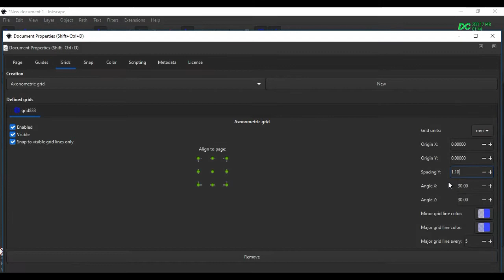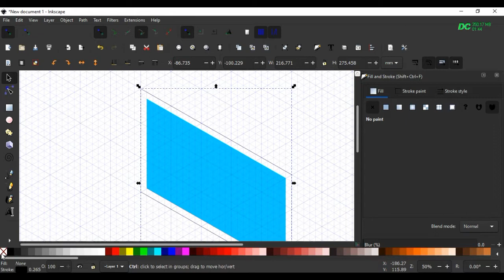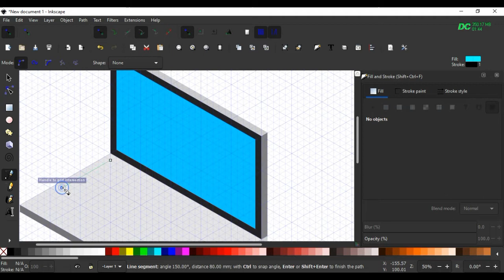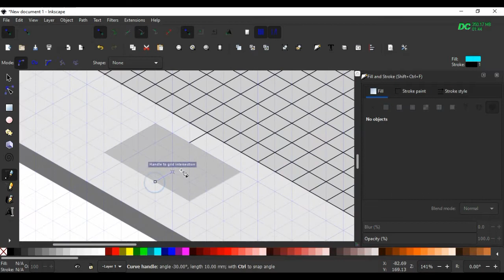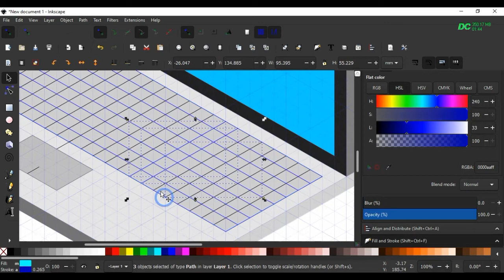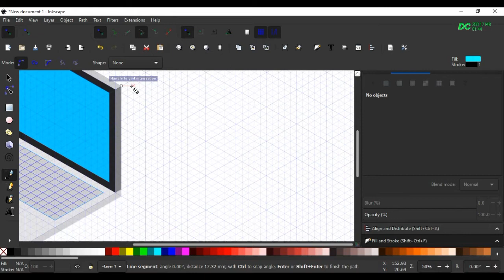Creating an Isometric Design of Laptop in Inkscape | Time Lapse | Bouquet of Fun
Hello friends, This is a Timelapse Video for an Isometric Design of a Laptop.
You can also make this design by  slowing  the speed of this video in Youtube...
 Hope all of you will enjoy the video…

Channel Name: Bouquet of Fun.
©NOTE : The content used in this video is Copyrighted. Use or Commercial Display or Editing of the content without Proper Authorization is not Allowed.
 ©NOTE : Some Images, Music, Videos, Graphics, shown in this video May be Copyrighted to respected owners, not mine.